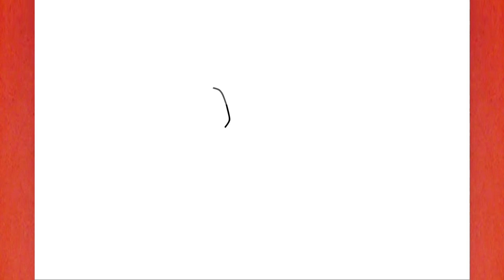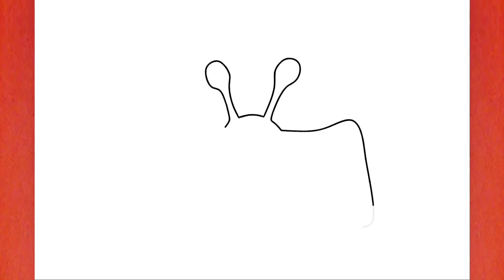Cómo dibujar🦀CRABZILLA de GARTEN of BANBAN 3 | How to DRAW CRABZILLA from GARTEN OF BANBAN